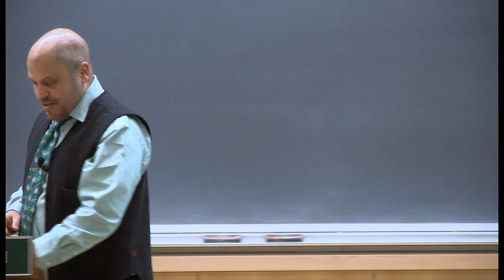Cross-cultural Lessons and Global Perspectives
Speaker: Daniel Moses Ph.D.

Dartmouth College, January 16, 2012